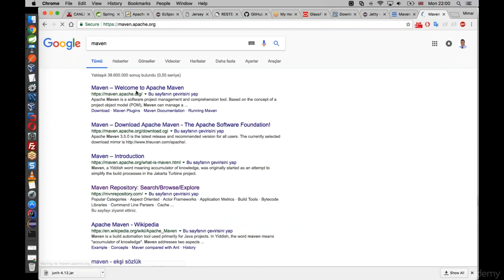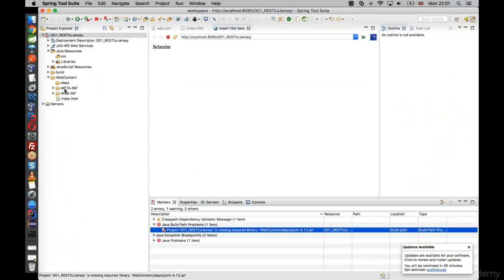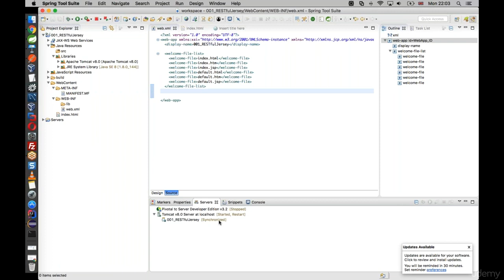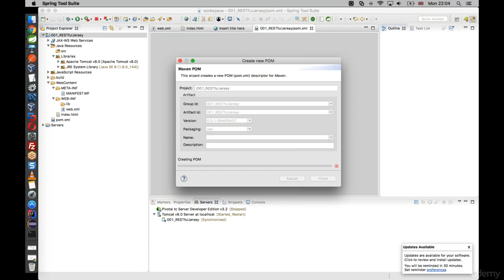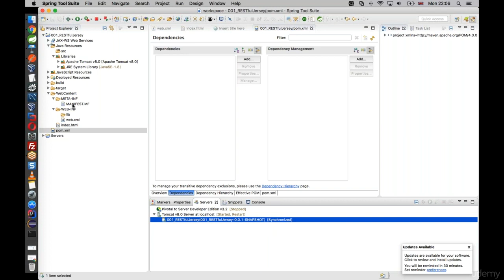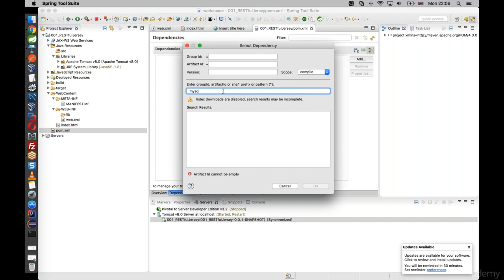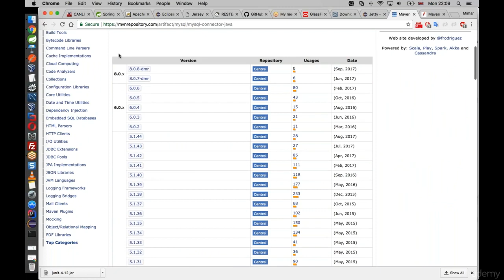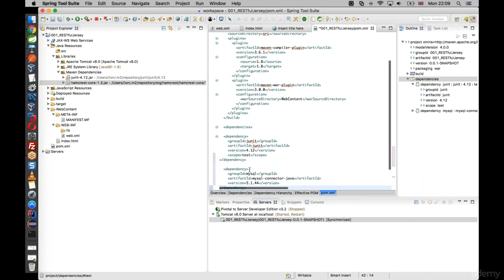Spring MVC ve RESTful 005 Resources HTTP Metotlari Jersey RESTEasy JAXRS Annotations 5